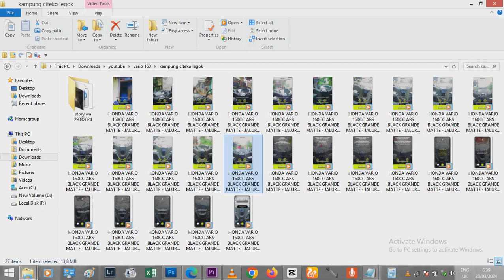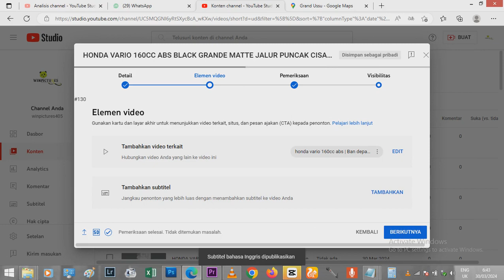upload terjadwal youtbe 30032024